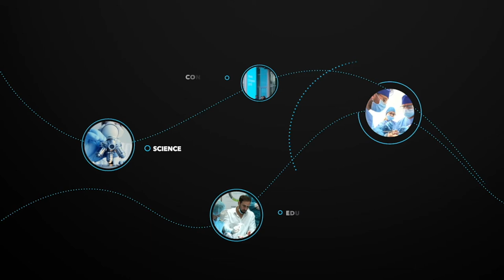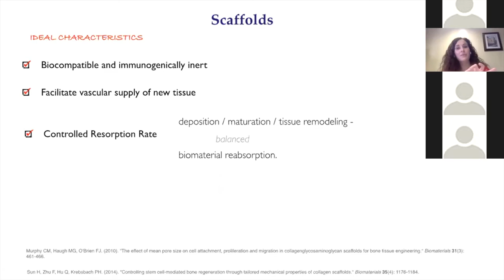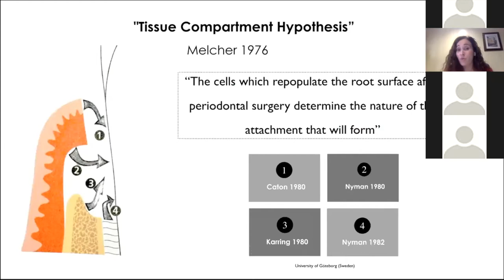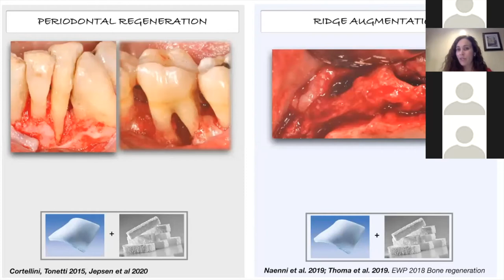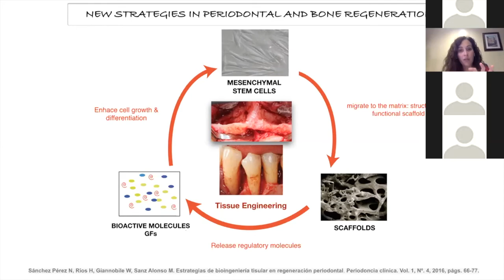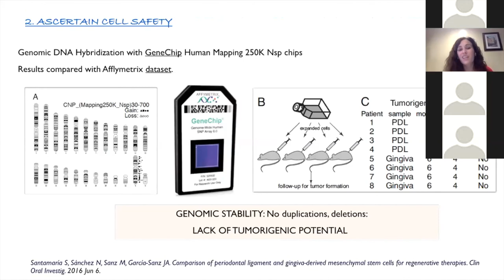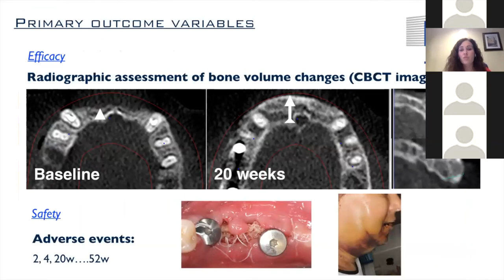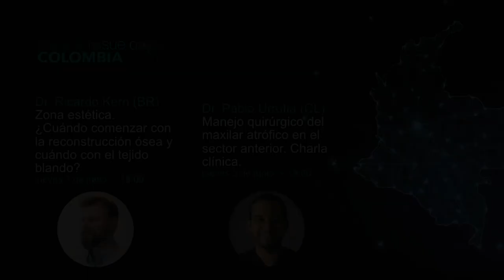Nerea Sánchez - Matrices Xenogénicas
En el Bone & Tissue Colombia 2021 tuvimos la oportunidad de compartir con nuestra primera gran conferencia la Dra Nerea Sanchez quien nos habló de matrices xegonénicas en regeneración periodontal y ósea y su aplicación en terapia celular.